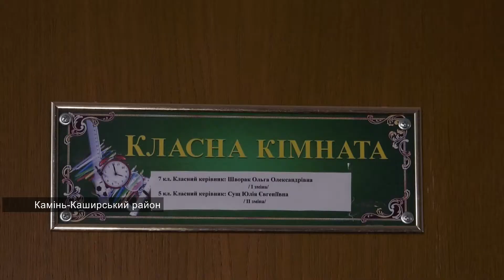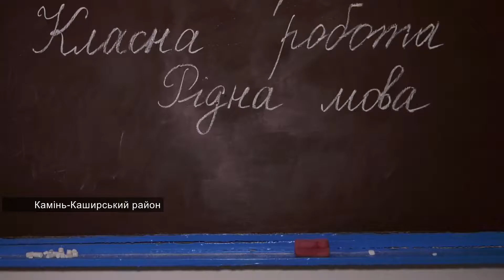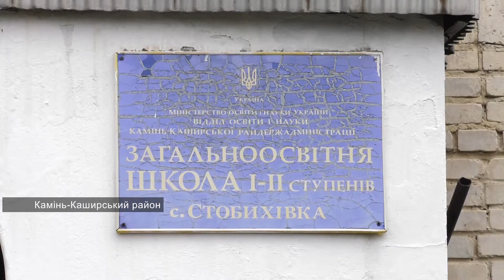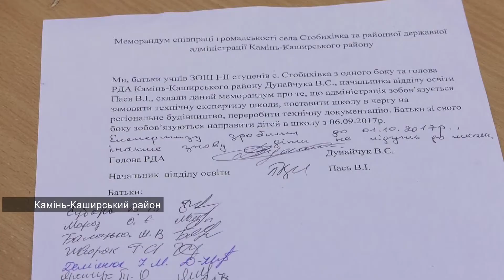ШКІЛЬНИЙ ПРОТЕСТ: СЕЛЯНИ НЕ ПУСКАЮТЬ ДІТЕЙ В АВАРІЙНУ ШКОЛУ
Навчальний рік у школі села Стобихівка Камінь-Каширського району для більшості школярів не розпочався – батьки не пустили їх у навчальний заклад. Такий крок селяни мотивували тим, що школа
в аварійному стані, а наражати дітлахів на небезпеку
вони не хочуть.